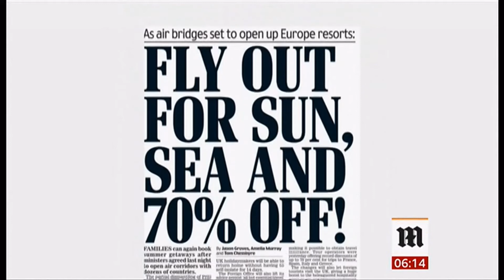Headlines and news in brief: (see description for details) (UK) - BBC News - 27th June 2020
UK/EU - foreign holidays back on,
UK - stay at home - after illegal gatherings,
Scotland - stabbing attack,
Strictly (TV) is coming back,
Liverpool FC,
}}} Newspapers - Holidays, Glastonbury 50th anniversary, dangers of flouting social distancing rules, & more.
Armed forces day,
UK - Zoos & Aquariums (who's open and who is not). Cash help for England, other countries still closed.